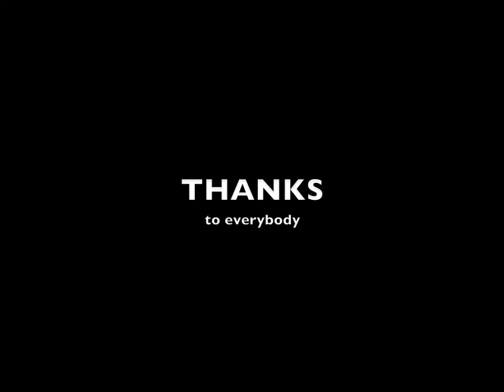degree video ISD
benjamin pauchet degree video of 5 years study the industrial design